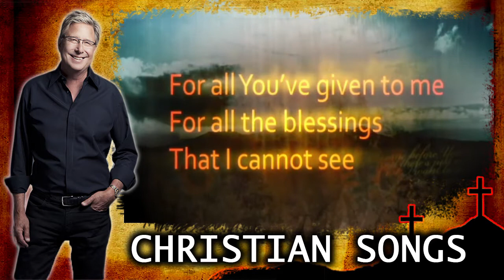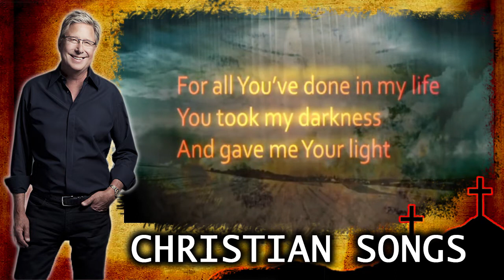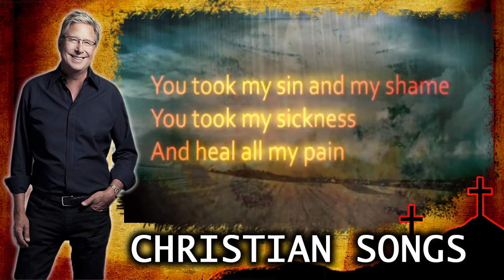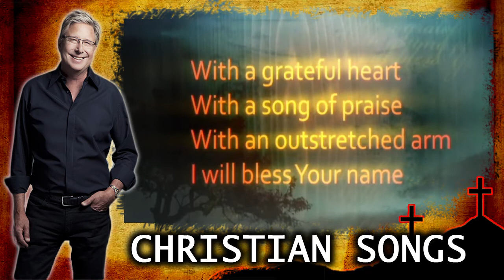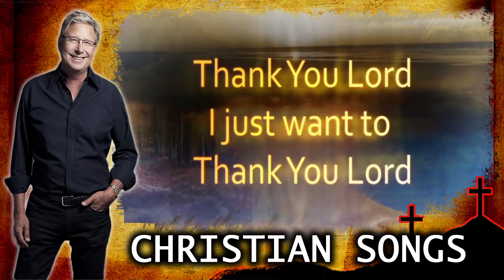Don Moen - Thank You Lord - With Lyrics - Top Christian Songs - Praise And Worship Music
LYRICS:

Bible says it's a good thing to give thanks to the Lord, amen
I come before You today
And there's just one thing that I want to say
For all You've given to me
For all the blessings that I cannot see
With a greatful heart
With a song of praise
With an outstreched arm
I will bless Your name
Thank You Lord
I just wanna thank You Lord
Thank You Lord
Thank You Lord
For all You've done in my life
You took my darkness and gave me Your light
You took my sin and my shame
You took my sickness and healed all my pain
And thank You Lord
I just wanna thank You Lord, thank You Lord
Thank You Lord
Oh, thank You Lord
I just wanna thank You Lord (I just wanna thank You Lord)
All You've done in our lives we just wanna say thank You Lord
Oh thank You Lord, thank You Lord
Yes we do
Oh, we wanna say thank You Lord
Yes (oh, I thank you Lord) thank You Lord (oh)
Thank You Lord, thank You Lord, thank You Lord
Thank You Lord, with a greatful heart
Oh, thank You Lord, yes
Thank You, thank You, thank You (thank You Lord)
Thank You Lord
Yes we thank You Lord
Yes we thank You, oh we thank You